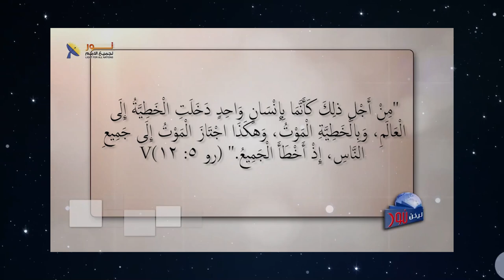610 لماذا يتحمل المسيح خطية آدم؟ أليس هذا ظلماً؟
لماذا يتحمل المسيح خطية آدم؟ أليس هذا ظلماً؟